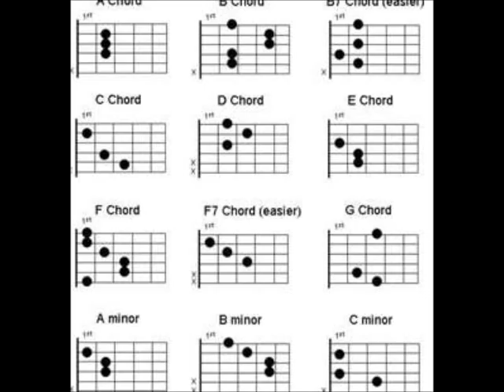" This damned guitar "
This song is about my struggle to play the guitar, I gave up !!!